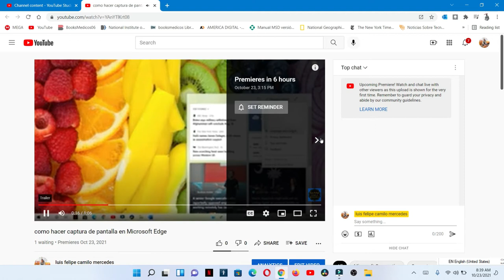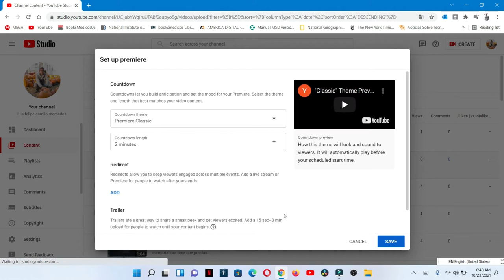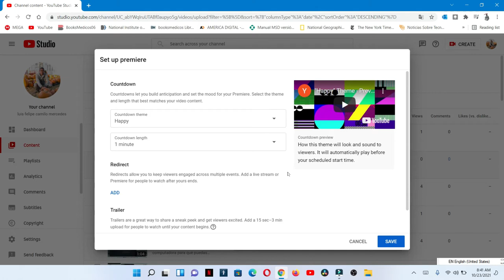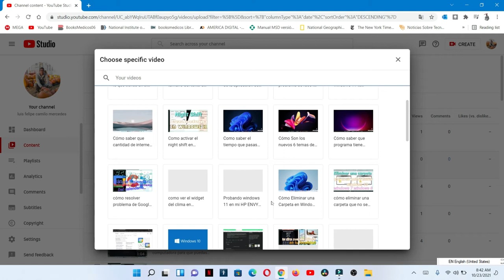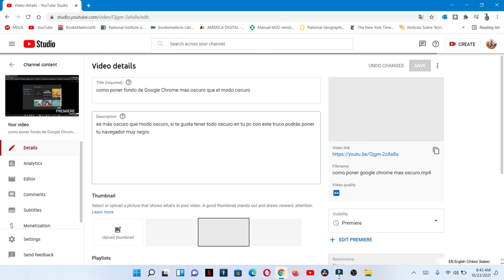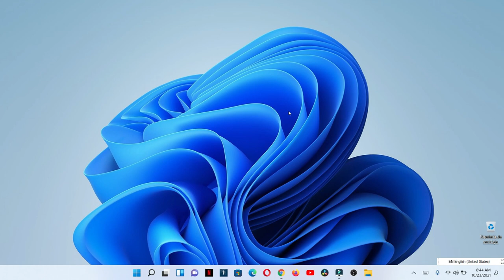cómo poner un video tuyo que se visualice en la cuenta regresiva de un video en ESTRENO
Con esto vamos a poder cambiar el tema o cuenta regresiva que pone YouTube por defecto, esos segundo que se ven antes de iniciar el video que vamos a publicar o estrenar en esa parte, vamos a poder poner un video de nosotros mismo, que se visualice antes de que el otro video salga para el público.

Musica utilizada
When you are using this track, we simply ask that you put this in your description: Track: Tom Wilson - Run For Your Life (ft. M.I.M.E) [NCS Release] Music provided by NoCopyrightSounds.

00:00 inicio
0:12 explicación
1:01 ejemplo de mis propios videos
2:19 explicación de un estreno premiere
2:38 como poner el tiempo de cuenta regresiva
3:36  Como Poner un video mio
4:22 seleccionar video
5:23 como guardar ese proyecto
5:42 vamos a reproducir ejemplo